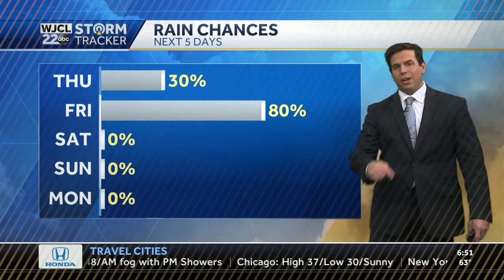LCH 15 ORIGINAL